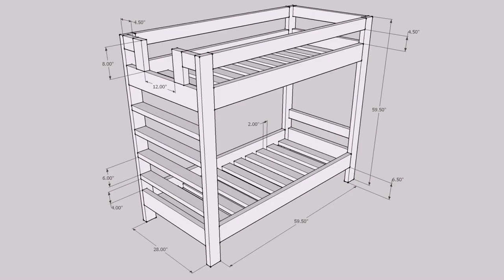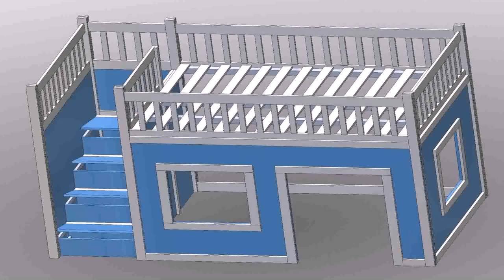Buy Car NY 5% DP